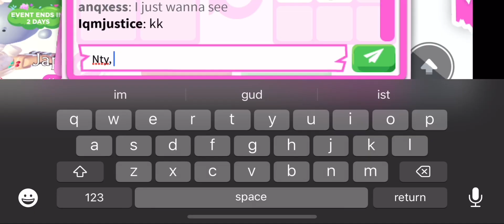Seeing offers for my Albino monkey in adopt me!!